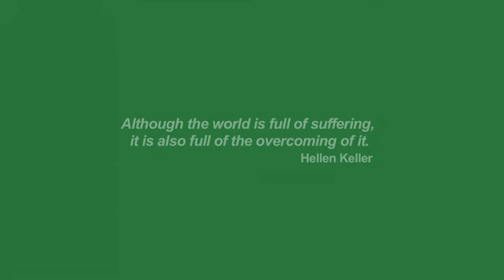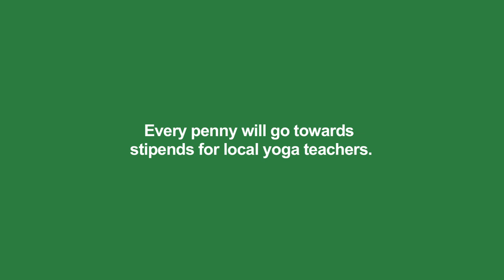Yoga for Peace-Lebanon/ يوغا من أجل السلام - لبنان /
The Yoga for Peace project bringing yoga to Syrian refugees in Lebanon is coming into its second year. To make it sustainable, we will be handing over to local yoga teachers. Please consider supporting a refugee yoga class. In this season of giving, you could surprise a loved one with the unique gift of bringing joy to others.
يدخل مشروع اليوغا من أجل السلام الذي ينقل اليوجا للاجئين السوريين في لبنان عامه الثاني. لجعلها مستدامة ، سنقوم بتسليمها لمعلمي اليوغا المحليين. يرجى التفكير في دعم فصل يوجا للاجئين. في موسم العطاء هذا ، يمكنك مفاجأة أحد أفراد أسرتك بهدية فريدة تتمثل في إسعاد الآخرين.

Le projet “Yoga pour la paix”, qui offre des sessions de yoga à des Syriennes,  réfugiées au Liban, en est à  sa seconde année. Afin d’assurer la viabilité et longévité de ce projet, Yoga pour la paix veut passer le flambeau à des professeures de yoga locales.
S’il-vous-plaît, soutenez une classe de yoga pour réfugiées. En cette saison des fêtes qui approche vous pourriez surprendre un être cher en lui offrant le cadeau unique de donner  de la joie à quelqu’un.e  d’autre.